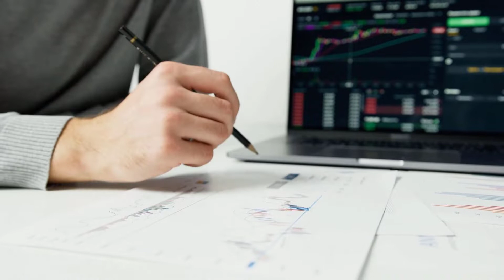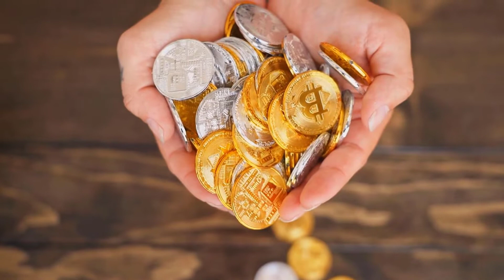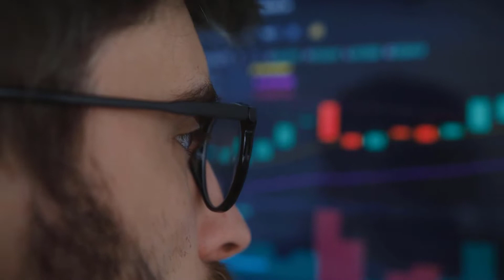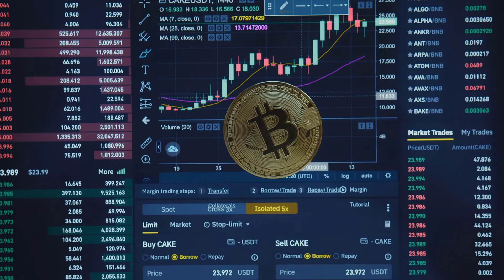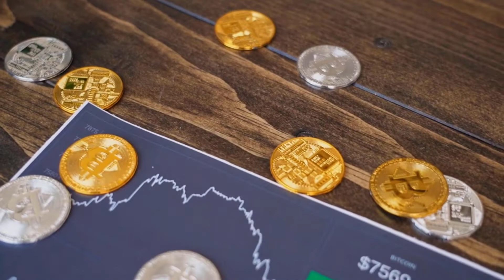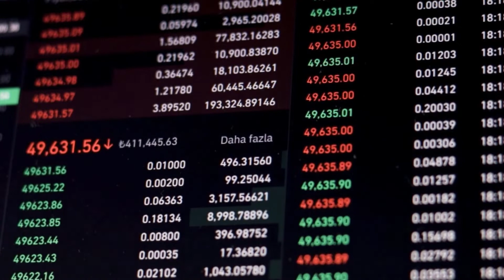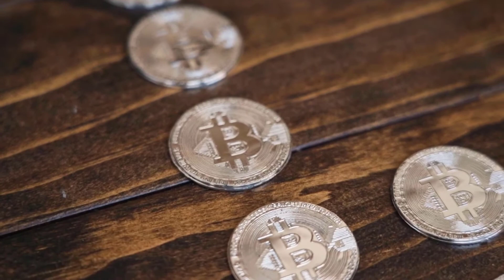COMP WILL CREATE MILLIONAIRES HERE'S WHEN - COMPOUND PRICE PREDICTION 2023